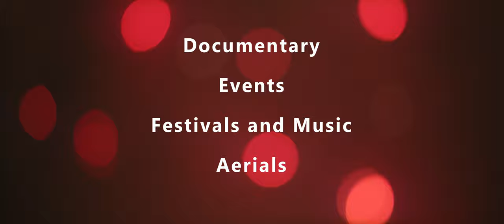Showreel 2023 - RFW Photo Video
2022 and the start of 2023 has been a blast. I've shot at festivals, branched out into aerial work with a professional drone, and it's been absolutely brilliant to work with a huge number of great people on a variety of documentary and promo-doc shoots.

If you're interested in a film or some photography of your event, music, business, charity, wedding, or anything else - let's get in touch!
or drop me a message on social media @ rfwphotovideo.